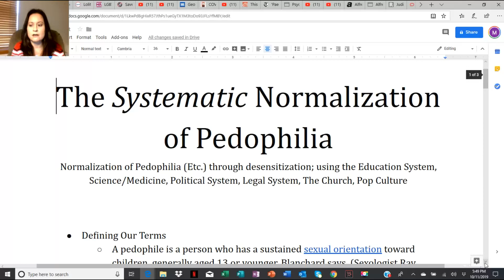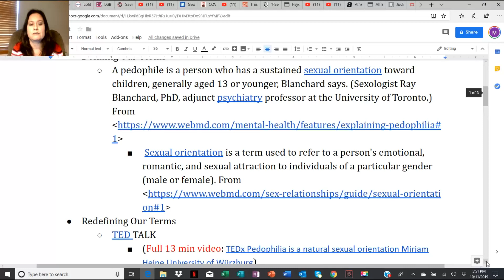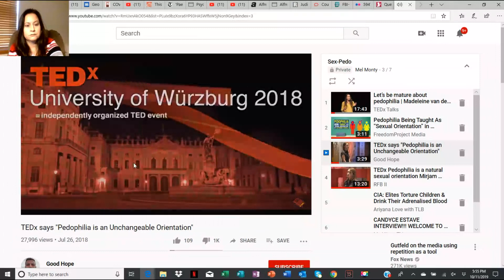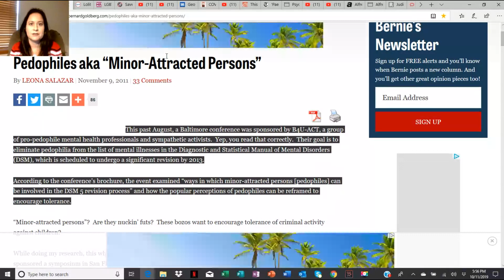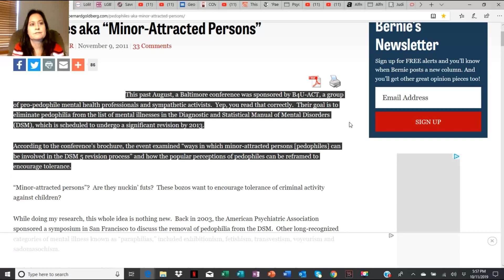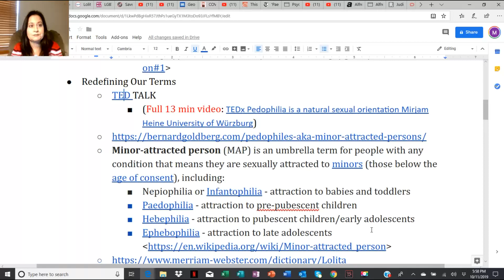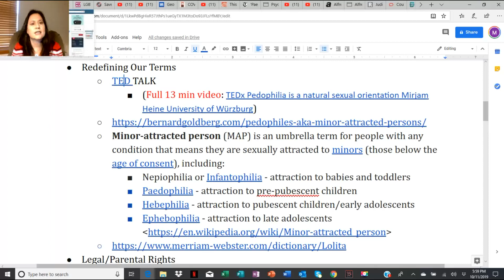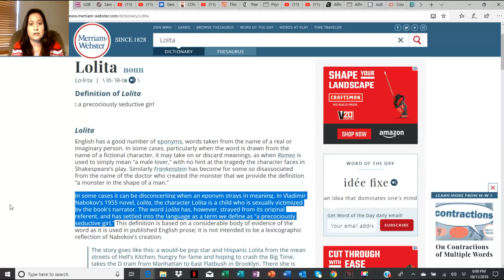The Systematic Normalization of Pedophilia - Part I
Part I

**You'll need to turn your volume up for the video clip. I know this leaves a lot to be desired in production value, but I'm completely new at this. Have grace, please. :-)